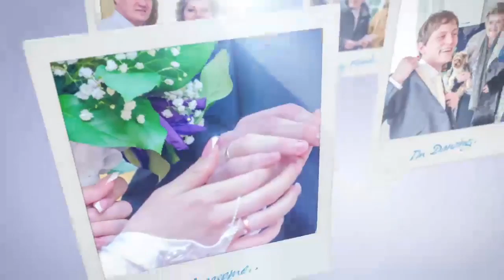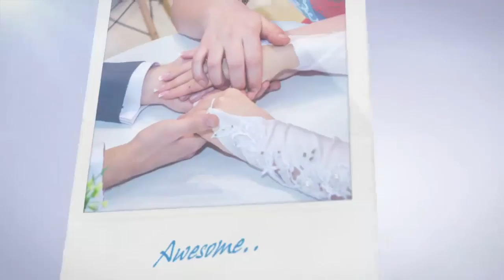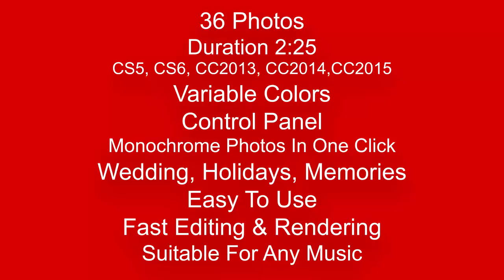SlideShow v1 | After Effects Templates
AFTER EFFECTS PROJECT TEMPLATES - VIDEOHIVE